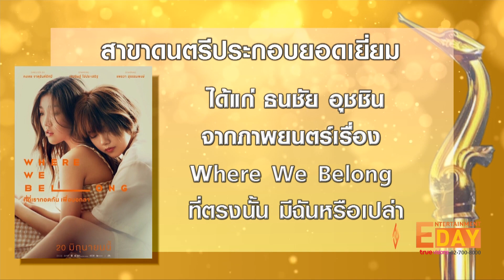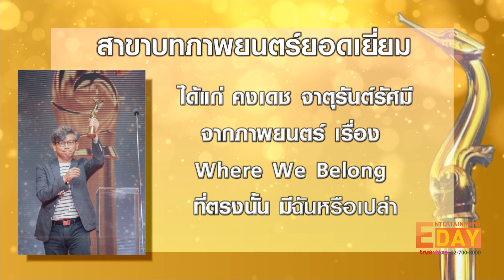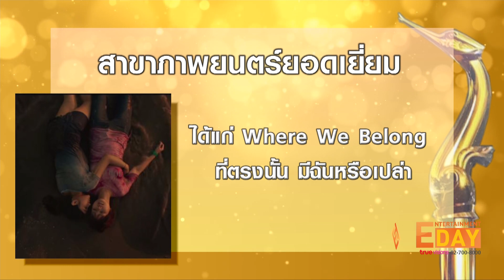ผลรางวัลสุพรรณหงส์ครั้งที่ 29 ประจำปี 2562 -2563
Entertainment Day_010364

จบไปแล้วกับงานประกาศรางวัลภาพยนตร์แห่งชาติสุพรรณหงส์ ครั้งที่ 29 ประจำปี 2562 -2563 ในรูปแบบ New Normal แต่ที่พิเศษไปกว่านั้น ปีนี้การประกาศรางวัลจัดขึ้นที่จังหวัดนครราชสีมาภายใต้ธีม ฮักหนังไทย และการแต่งกายในปีนี้นั้น ดารา นักแสดง รวมถึงผู้ร่วมงานมาภายใต้แนวคิด ผ้าไทยอีสาน